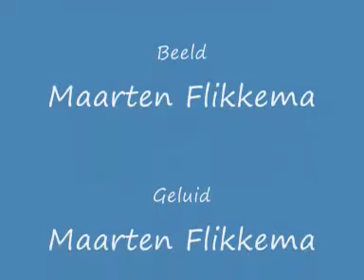Märklin H0 M: E103 & Railbus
Een test met een oude camera, drie treinen van R'dam Zuid naar R'dam CS en Tramstation
Treinen: E103, Electrische loc, Railbus